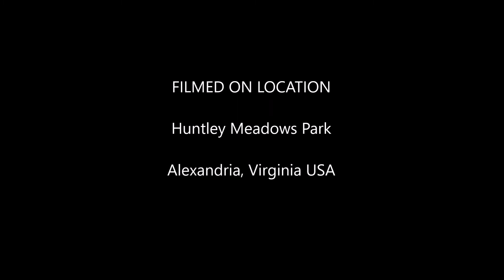The Battle of Huntley - 2019